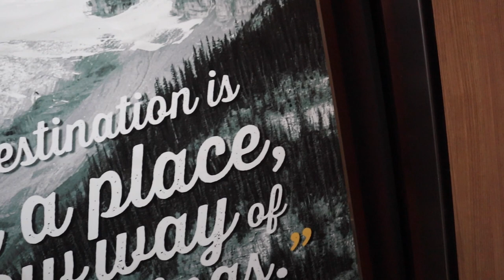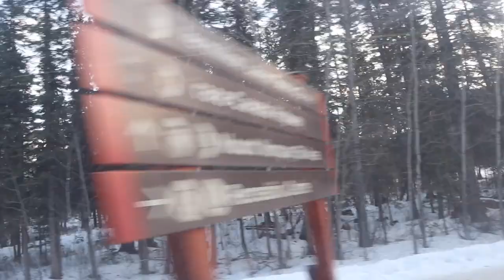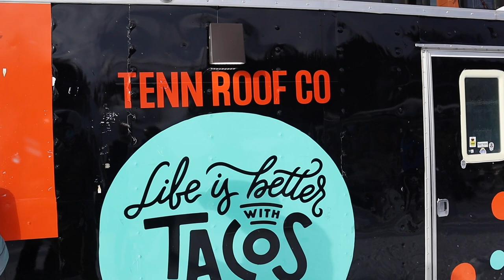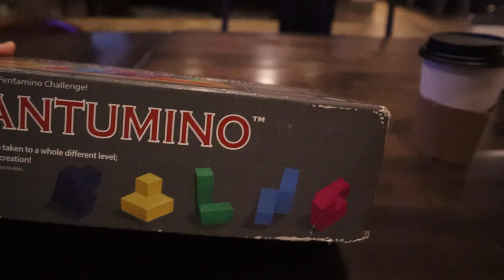SUNSHINE VILLAGE | Skiing Vlog | LOST GLOVES!? | E.P 3 | Bryce & Laura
Lets go to Sunshine Village and enjoy the beautiful weather!